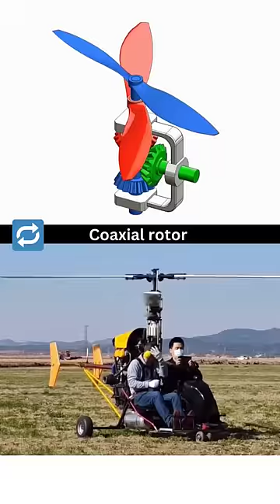Coaxial Rotor 🔃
The coaxial rotor system features two rotors stacked one above the other, spinning in opposite directions to provide enhanced stability and control.